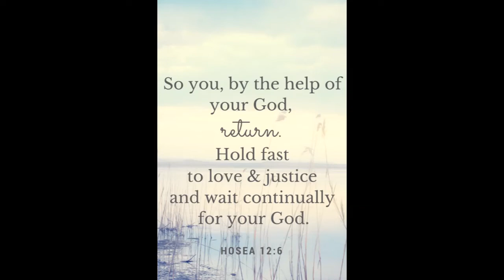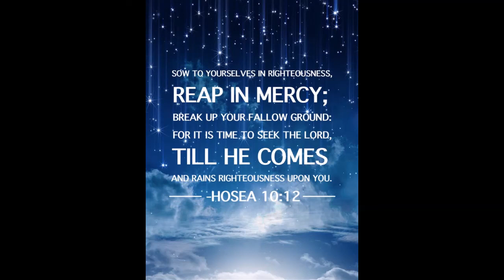Bring Me To Life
Listen ad-free with YouTube Premium
Song
Artist
Evanescence
Album
Anywhere But Home
Writers
Ben Moody, David Hodges, Amy Lee
UMG (on behalf of Wind-up Records); LatinAutor, SOLAR Music Rights Management, Reservoir Media (Publishing), Sony ATV Publishing, LatinAutor - SonyATV, Abramus Digital, and 18 Music Rights Societies
Show less